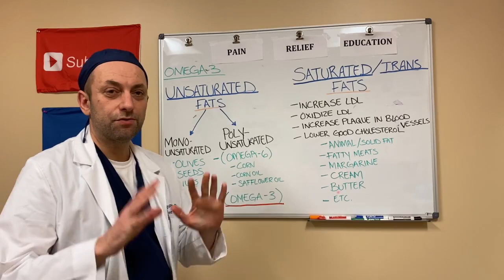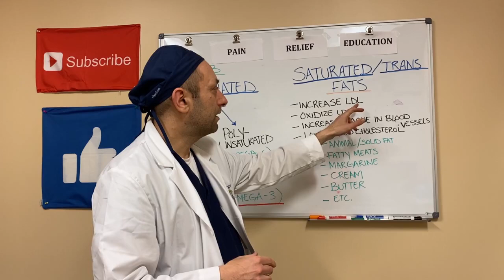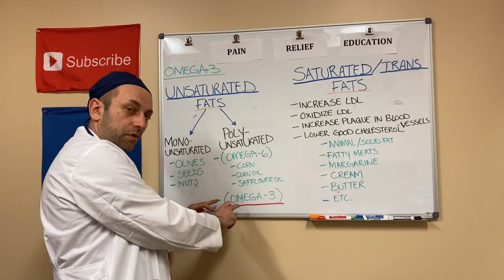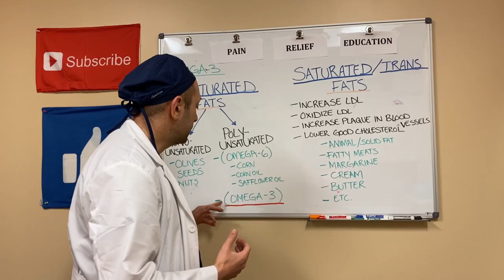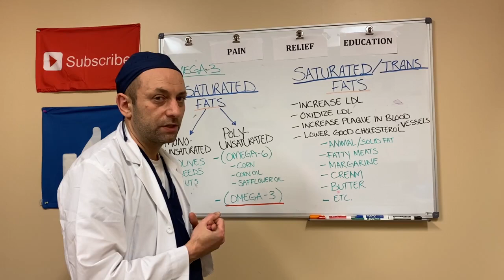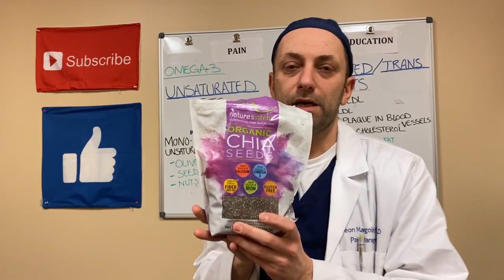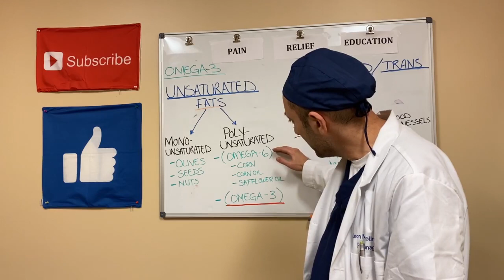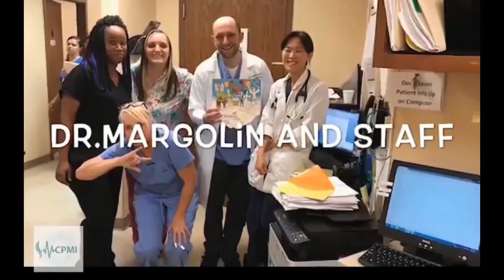What is omega 3 and why it is good for you?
This video provides practical guidance on how to supplement healthy omega 3 fatty acids and foods to decrease inflammation and pain.